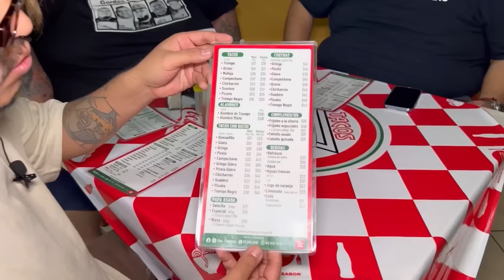TACOS DE PASTOR ROJO VS TACOS DE PASTOR NEGRO FT ÓSCAR BABY FACE Y ÁNGEL LOZANO - Lalo Elizarrarás